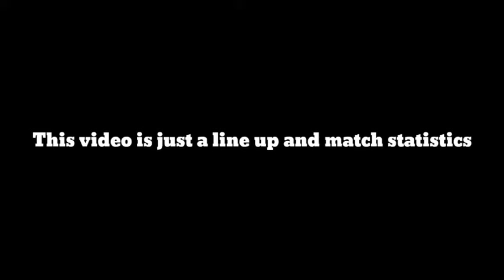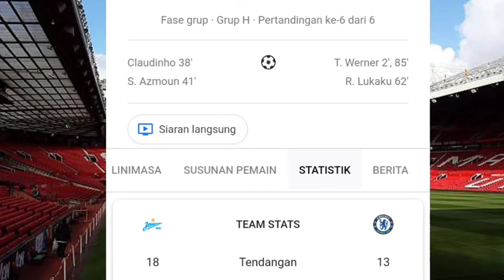Zenit vs Chelsea 3-3 Highlights|UEFA CHAMPIONS LEAGUE 2021/2022